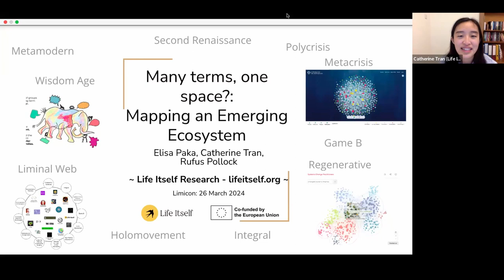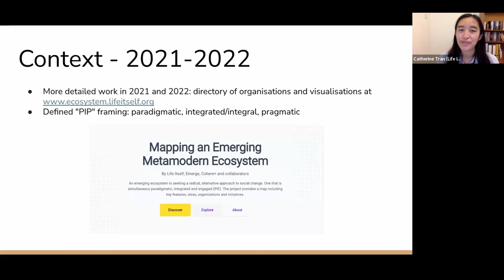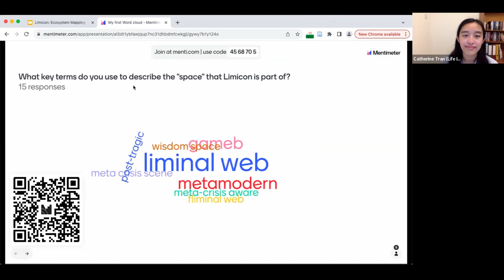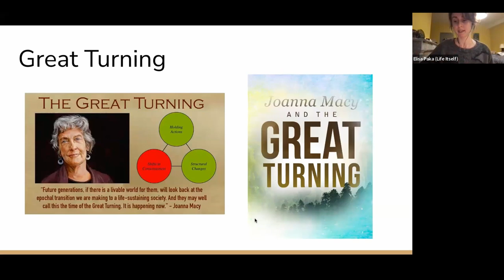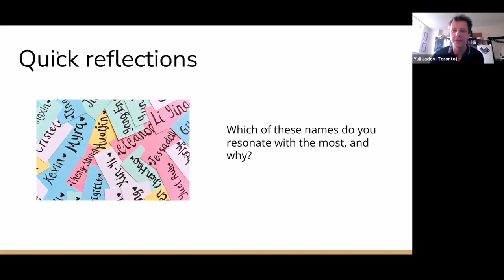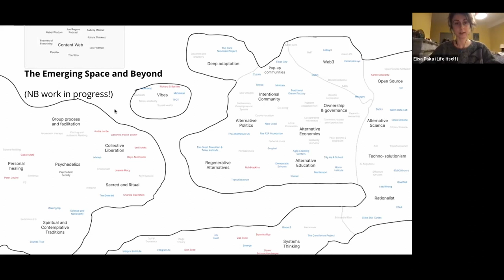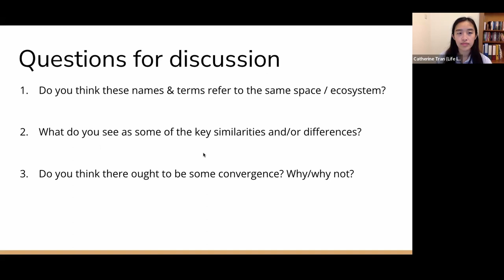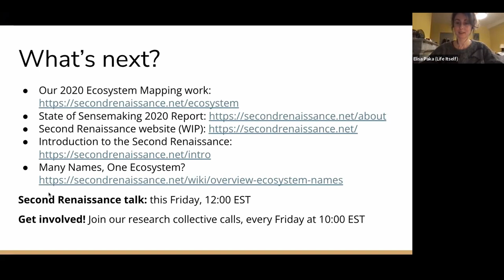Many terms, one space? Reflections from 4years of mapping this emerging ecosystem.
The first of our Limicon 2024 talks; Reporting from a 4 year project mapping an emerging ecosystem.

What is "this space"? How do we "map" and make sense of it when it is complex, sprawling, and emerging?

Since 2020, Life Itself and collaborators have been mapping the emerging ecosystem known by multiple terms: Metamodern, Liminal Web, Metacrisis, Regenerative... searching for similarities - and differences.

In this interactive presentation, we looked mainly at the various names and tribes that seem to be converging as well as current and previous efforts to map and make sense of what is happening, sharing key learnings and inviting reflections on what exactly we should be mapping, for whom, and why?

Presented by Catherine Tran, Elisa Paka and Rufus Pollock.

Chapters
00:00 - 03:15 - Introduction and Welcome
06:56 - 12:49 - Mapping the Emerging Ecosystem
18:57 - 23:17 - Hypothesis and Current Focus
23:17 - 41:33 - Overview of Key Terms
1:00:00 - 1:13:06 - Breakout Room Discussions and Insights
1:13:06 - 1:17:32 - Conclusion and Next Steps